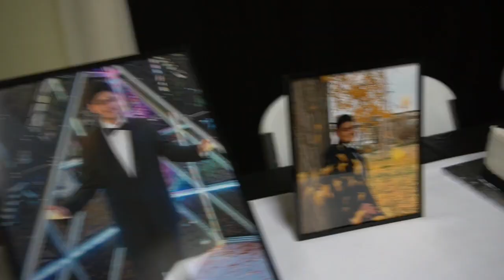going to 3 parties in one vlog!